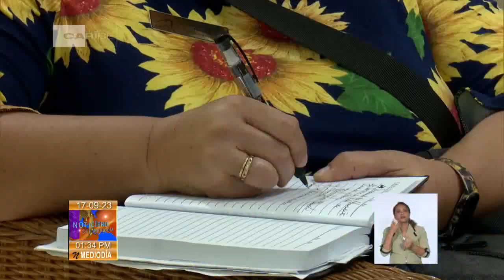Exposur 2023: Avanzan acuerdos Cuba-Caricom en producción de fertilizantes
Invertir en la producción de fertilizantes en la Fábrica NPK, de la EmpresaQuímica cienfueguera, es uno de los propósitos mostrados por el representante del Ministerio de Comercio e Industria de Trinidad y Tobago, durante la Primera Feria Internacional Exposur 2023 en Cuba.